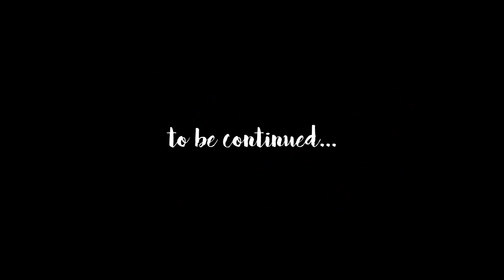🍣🍬🎎 Let´s Test Japanische Snacks Teil 1 🎎🍬🍣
Wir haben uns mal an ein Paket japanischer Snacks gewagt und was da so drin war und wie uns das alles geschmeckt hat seht ihr im ersten Teil unserer Video Reihe.